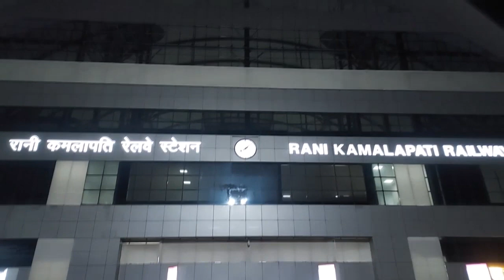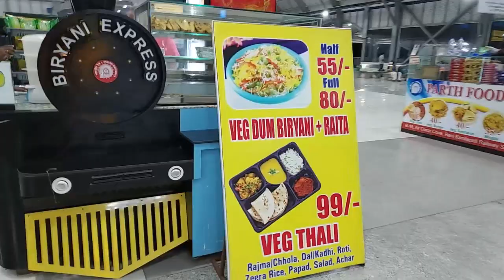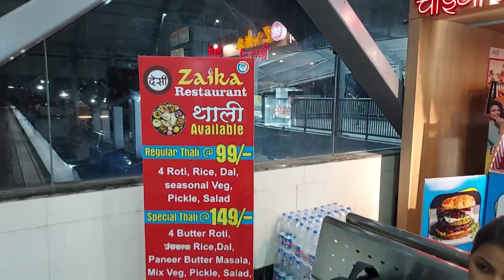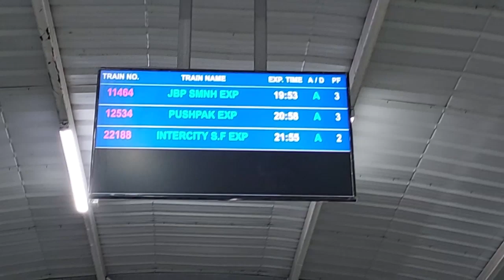|India's 1st World-Class Railway Station| बदल देगी यात्रा- भारत की पहली विश्व-स्तरीय रेलवे स्थान |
"Welcome to the epitome of modern railway excellence! Get ready to embark on a journey like never before, where cutting-edge technology, top-notch amenities, and world-class infrastructure converge to make your every moment here unforgettable.

"Step into the future of rail travel at Rani Kamlapati Railway Station! India's first world-class railway station is here to elevate your journey with state-of-the-art facilities, unmatched convenience, and a touch of elegance. Explore the pinnacle of railway infrastructure as we take you on a tour of this extraordinary station.
"रानी कमलापति रेलवे स्थान - एक अत्यधिक आधुनिक रेलवे स्थल!

रानी कमलापति रेलवे स्थान, जो भारत का पहला विश्व-स्तरीय रेलवे स्थान है, एक आदर्श यात्रा स्थल है जो आपकी यात्रा को अनभवीय बनाता है। यहाँ पर आपको नवाचारक प्रौद्योगिकी, श्रेष्ठ सुविधाएं, और विश्व-स्तरीय बुनाई हुई अच्छाइयों का संगम मिलेगा।

इस अद्वितीय स्थल की यात्रा पर निरंतर जुड़ाव, अद्वितीय सुख, और रेल यात्रा के भविष्य की झलक मिलेगी। यहाँ का यात्रीगण के लिए सीमाही जुड़ाव, अद्वितीय सुख, और रेलवे के श्रेष्ठता का परिचय होता है।

रानी कमलापति रेलवे स्थान के इस अद्वितीय स्थल के घूमने के दौर में अपनी रेलवे नेटवर्क के लिए नए मानकों को सेट करने के लिए परंपरा और नवाचार का मिलन है। तैयार रहें, इसे हैरान करने के लिए!"

Enjoy the content and many thanks

Background music used in this video is not my property and is a no copyright content taken from NH Pictures:
Credits for Background music shall go to the original content creator above